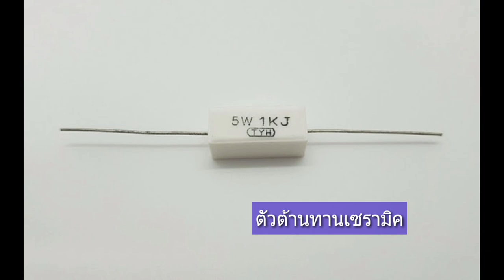ตัวต้านทานไวร์วาว และ ตัวต้านทาน ชนิดต่างๆ ดูโครงสร้างข้างในของมันจะเป็นอย่างไรนะ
ข้างใน  ตัวต้านทานอลูมิเนียมสีทอง   ตัวต้านทานแบบลวดพัน หรือ ตัวต้านทานไวร์วาว
R  Brake  ดัมมี่โหลด ข้างในจะเป็นเส้นลวด เนื่องจากมันเป็นตัวต้านทานไวร์วาวด์  ( Wirewound )
ส่วน R ชนิดต่าง ดูในคลิบนี้ จะผ่าดูโครงสร้างข้างในของตัวต้านทานชนิดต่าง ๆ Photo of Resistor construction , type of resistor 1. Wirewound Resistor 2. Carbon Resistor 3. Carbon Film Resistor 4. Metal Film Resistor 5. Metal Oxide Resistor อุปกรณ์อิเล็กทรอนิกส์พื้นฐาน